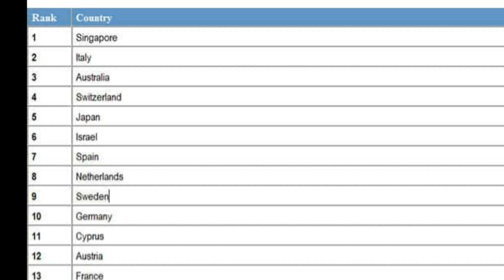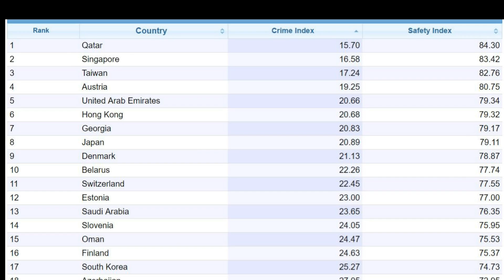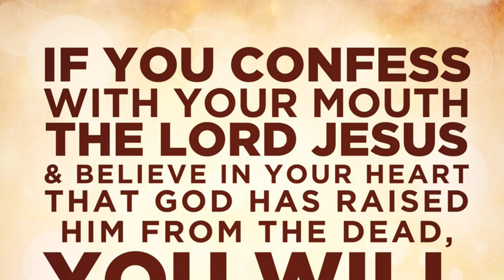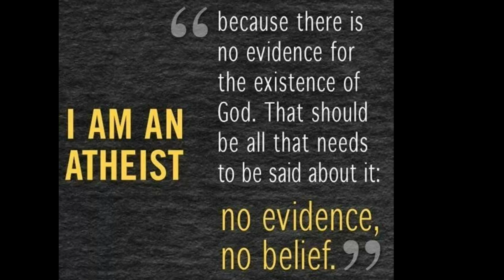Atheist Answers #10: Atheists Reject God Because They Want to Sin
"Atheist Answers" responds to common claims made by Christian (and other religions) apologists. Today's video responds to the claim that atheists only reject God so they can sin.